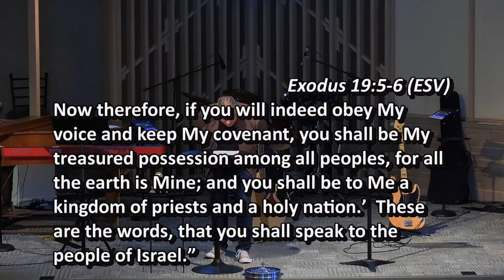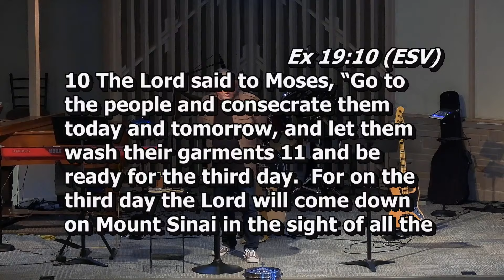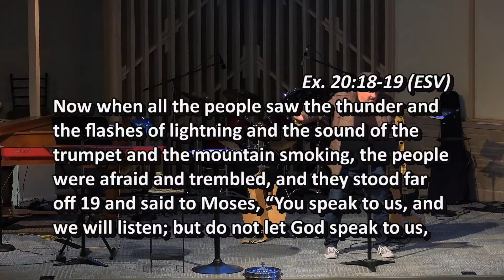Rock of Hope | Edmonds, WA | Sunday Morning Sermon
Series: Exodus: Seeing God in the Journey
Title: Approaching and Accessing God
Text: Ex. 19:1–20:20

Rock of Hope Baptist Church is a vital, dynamic church in Edmonds, WA that is committed to the most precious cornerstone of all hope—Jesus Christ. 1 Peter 2:6. We invite all to worship our great God and King, and to learn from His Word.